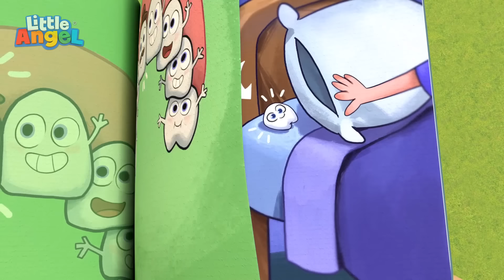Basteln im Kindergarten | Kinderlieder mit Klein Joni | Little Angel Deutsch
Wenn wir etwas Neues lernen, dann klappt es nicht immer auf Anhieb, aber wenn wir nicht aufgeben und es noch einmal versuchen, dann schaffen wir es ganz bestimmt. Denn wie heißt es doch so schön? - Früh übt sich, wer ein Meister werden will.

Hallo Liebe Kinder und Eltern!
Kindersendungen eignen sich wunderbar zum Lernen - und Kinder lernen am besten, wenn sie es freiwillig tun und ihre natürliche Kreativität und Neugier mit einer guten Portion Spaß verbinden können. Wenn es um die bunte Welt des Lernens der Allerkleinsten geht, ist Little Angel Deutsch die richtige Adresse für pädagogisch wertvolle, unterhaltsame und lehrreiche Kinderunterhaltung!

Liedtext

LIEDTEXT

Versuche es auch einmal
Gib nicht auf, nein nein!
Übe viel,
probier’s nochmal
willst du darin gut sein!

Nein, das ist viel zu schwierig
und macht kein‘ Spaß!
Ich kann nicht mit euch spielen,
weil …
ich es nicht schaff'!

Übst du viel,
dann geht‘s ganz leicht,
das schaffst du, Jonilein!

Oh, schaut – ja, jetzt klappt es
Und es macht Spaß
Ich kann mit euch spielen!
Denn …
Jetzt kann ich’s auch!

Versuche es
auch einmal

Übe viel,
probier’s nochmal

Versuche es
auch einmal

Übe viel,
probier’s nochmal

00:00 Basteln im Kindergarten
03:30 Wir packen unseren Rucksack
06:30 Die Achterbahn
09:41 Meine Freundin Itsy Bitsy
13:30 Aua! Tu dir nicht weh!
16:53 Das Gemüse-Lied
20:52 Das Frühstücks-Lied
24:56 Bitte benimm dich doch!
28:11 ROT heisst stehn und GRÜN heisst gehn
30:36 Lass mich auch mal
34:19 Ic hab einen Wackelzahn
38:11 Was tun Papa und Mama?
41:45 Was ist deine Lieblingsfarbe
45:58 Wir machen uns schulfertig
49:03 Klein Joni lernt zählen
52:54 Trink lieber Wasser als Limo
56:20 Die Baby-Hai Wasserspiele